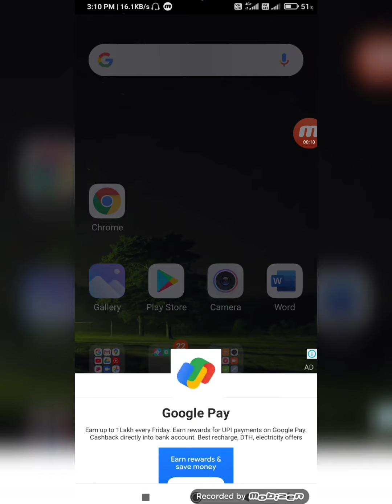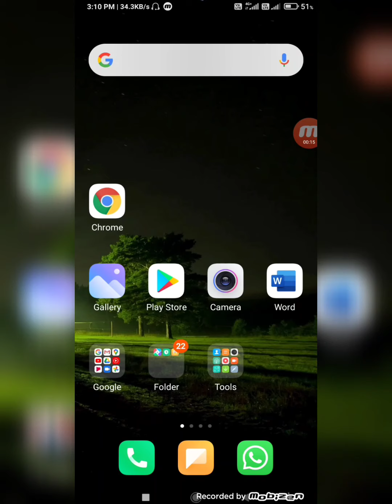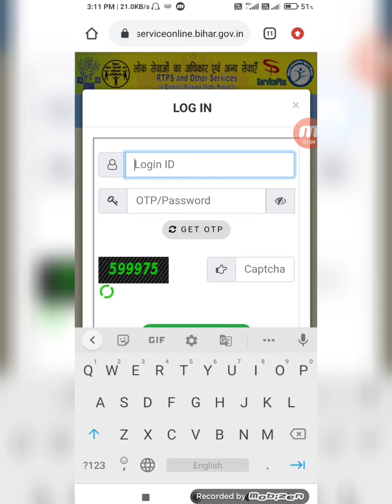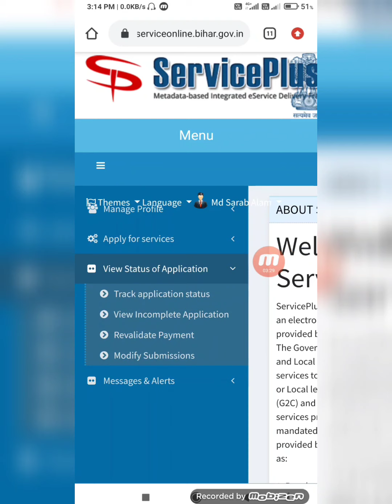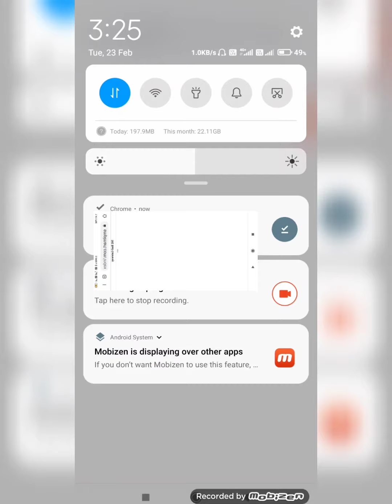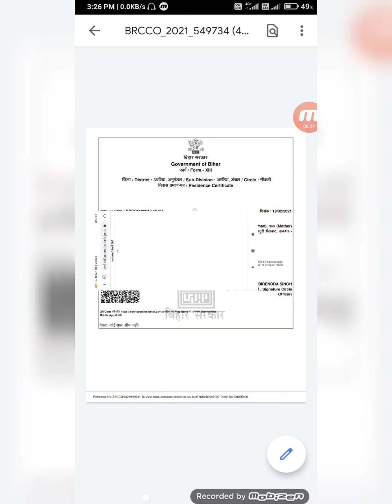Residence Certificate Download in Mobile Phone